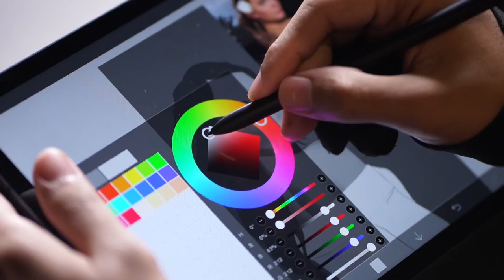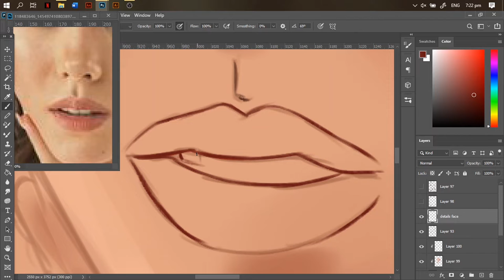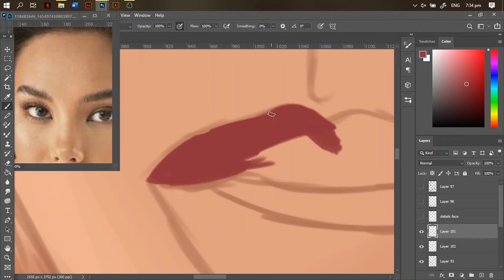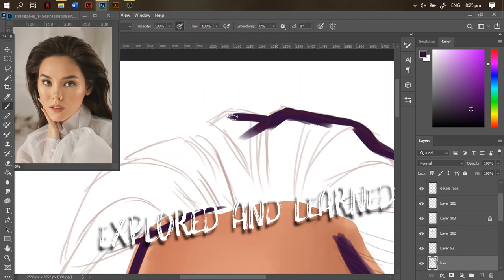ARTista | Episode 1 | Catriona Gray